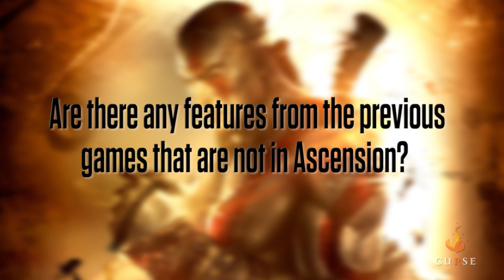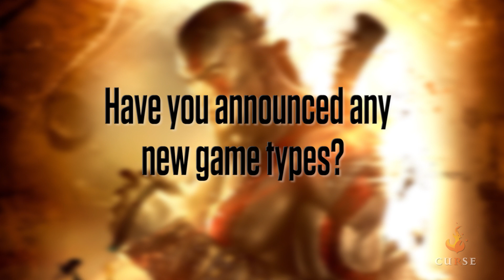God Of War: Ascension Multiplayer: Interview with Senior Combat Designer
With the Multiplayer Beta for God Of War Ascension launching today, Curse gets an interview with Vincent Napoli, the Senior Combat Designer. We specifically talk about Ascension's Multiplayer elements, and Vincent gives us answers on questions such as: What classes will be available? Any new game types? Is there any content that won't make the release, but will be added with DLC? Check out the video to see these answers, and more!

Be sure to check out for all of your gaming add-ons. Enjoy the game.